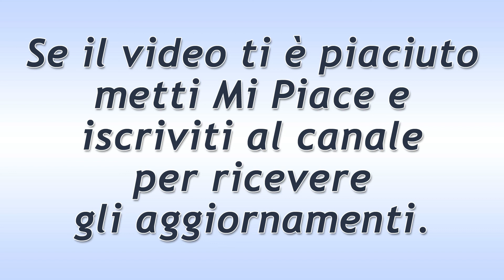Beautiful Puntata del 11 Dicembre 2019: Il Piano Diabolico Di Reese!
Anticipazioni Beautiful trama puntata di oggi mercoledì 11 Dicembre 2019.
Reese, poi, rientra nella stanza e si complimenta con Florence per come sia riuscito a manipolare la ex psichiatra, dimostrando così di avere un piano in corso. Non passa molto che il ginecologo ringrazia la ragazza per quello che sta facendo per lui.